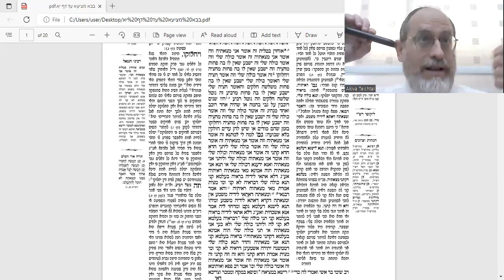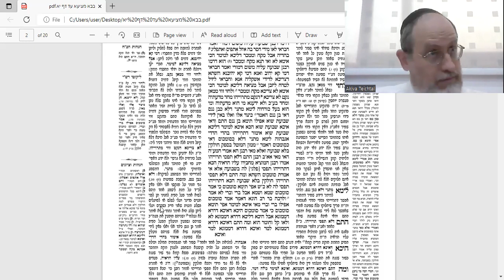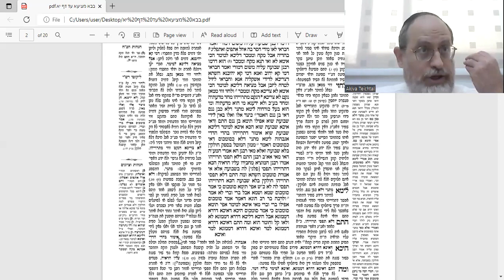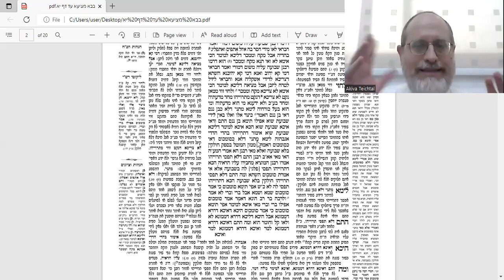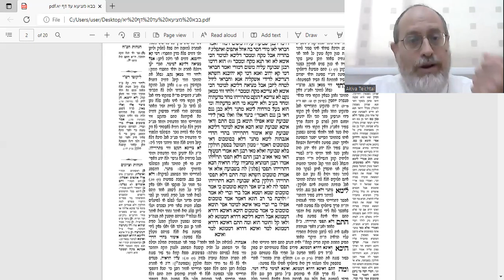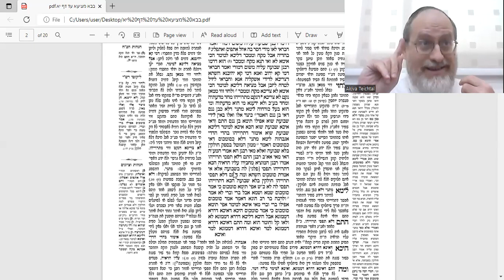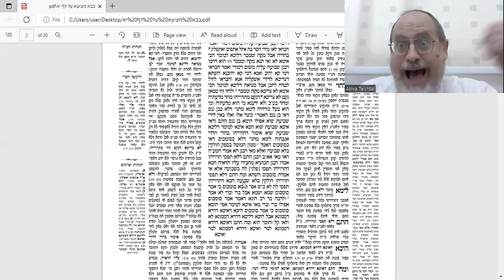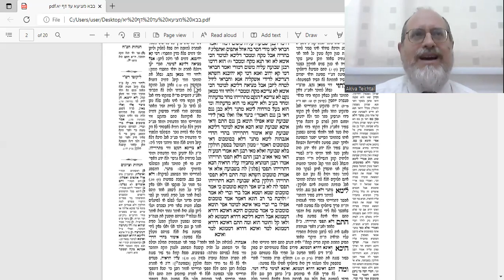Bava Metzia 2b Amud Yomi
בס"ד
Two people have a dispute over one item. Either because each one claims they found it, or that each side claims that they bought it from the seller. The halacha is that they take an oath and then split it. But why can't we ask the seller who did he really sell it to and who is the liar?
NEXT: If the judges know that one litigant is surely a liar, can they make both sides take an oath, or is it forbidden because they are causing a liar to make a false oath? And how come in our Mishnah we make both sides swear? Isn't it clear that one side is lying?